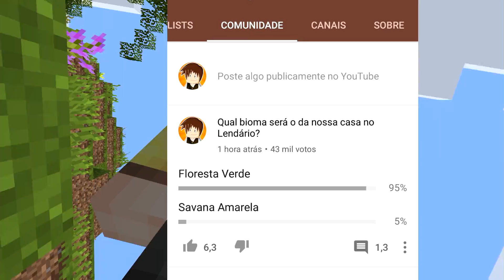MUDAMOS PARA A NOSSA NOVA CASA \o/ | MEGA CASALCRAFT #10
Olá, Cerejinhos e Cerejinhas!
Mudamos para o bioma escolhido por vocês!!

Jazz adverte: SARAIVA O LIKE!!

Críticas construtivas, sugestões e elogios são sempre importantes!
♥ω♥

Bora manter contato?!